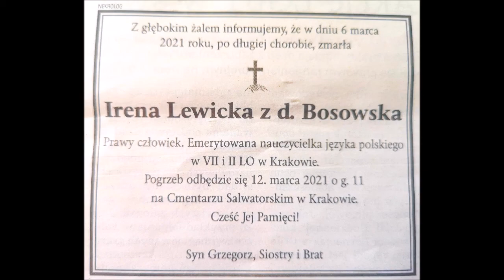Ostatnie pożegnanie Ireny Lewickiej